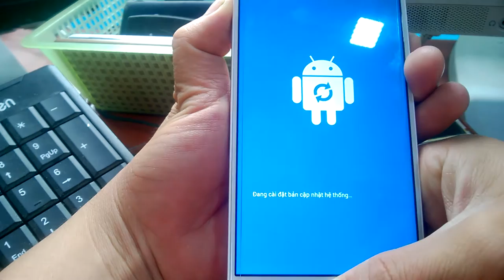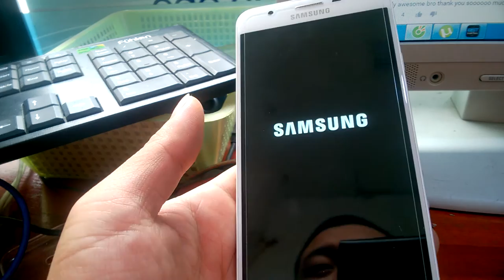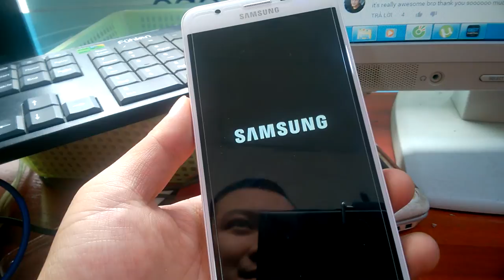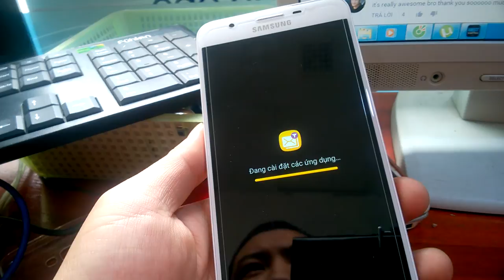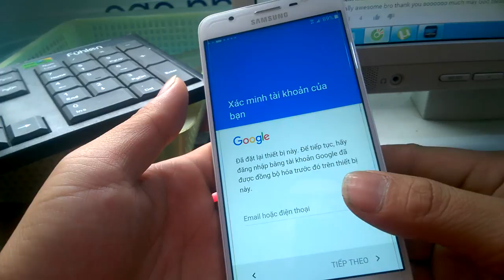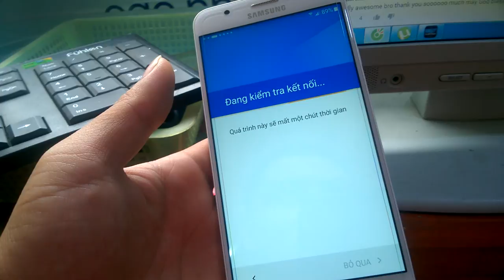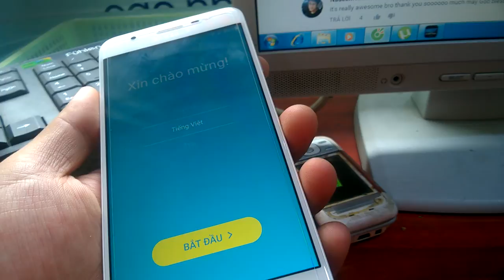samsung galaxy j7 prime password - Samsung Galaxy J7 Prime Hard Reset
Hard Reset samsung 2017 mode j7 j5 j2 j1